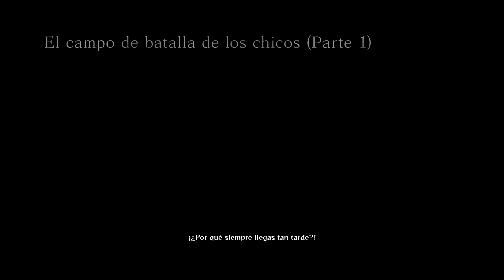2# TRAS LA MASCARA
Capítulo 2 | Naruto Shippuden Ultimate Ninja Storm 4

-Mi PC-
+ Fuente de alimentación: TACENS VALEO 700W
+ Placa Base: Asrock 970 Extreme4
+ CPU: AMD FX Series Fx-8320 3.5Ghz
+ GPU: Gigabyte Geforce GTX 1070
+ Teclado: Ozone Strike PRO
+ Raton: RAT 3 White
+ Auriculares: Kingston HyperX Cloud
+ Micrófono: AUNA 900

                       Y ESTO LO ESCRIBO PORQUE PUEDO

Hace mucho, mucho tiempo, en un lugar muy lejano, vivía un elfo con un pony de diamantes y con un cuerno de rubíes . También poseía unas pequeñas alas de dragón ( de postureo totalmente, porque para volar no valían) con las que intento cruzar el gran cañón del sin colorear (NOTA: NO es el cañon del colorado, el sin colorear mide 3 metros).

Y ASÍ FUE COMO EL ELFO MURIÓ APLASTADO POR EL PONY CUANDO  COMÍA QUESO EN EL CAÑÓN

¡¡FELIZ NAVIDAD Y PROSPERA E3!!